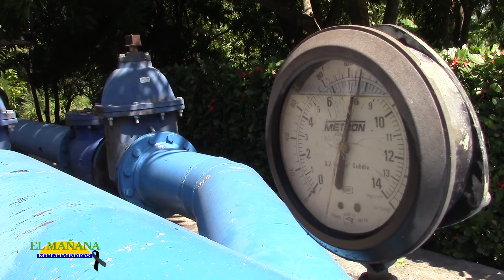3 millones de pesos de deudores en la DAPAS